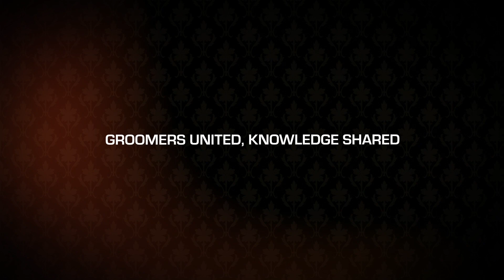Welcome to Groomania 2019 | TRANSGROOM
Groomania in Belgium is Europe's biggest educational and professional grooming event. Win beautiful prizes in the competition with 23 classes and learn from the best professional groomers during the seminars and workshops. Enjoy the mini tradeshow and add quality products to your grooming tool collection. Groomers, speakers and judges from all over the world come together at Groomania. Join us and make new grooming friends!

By courier dog | Transgroom N.V. Verzetslaan 29 8552 Moen Belgium